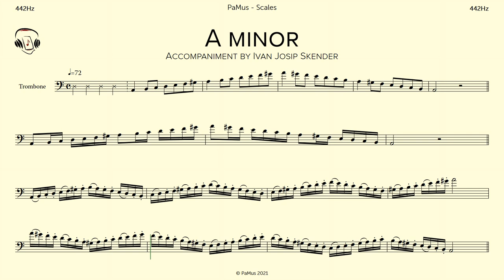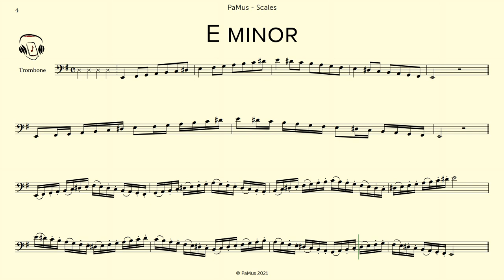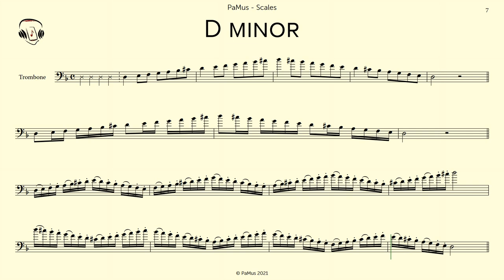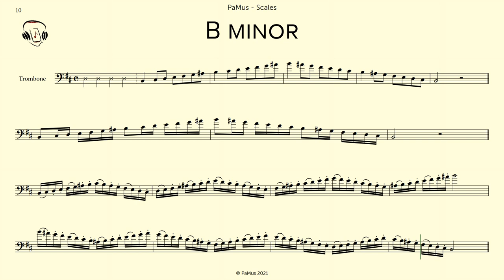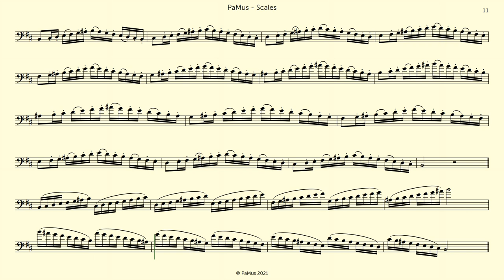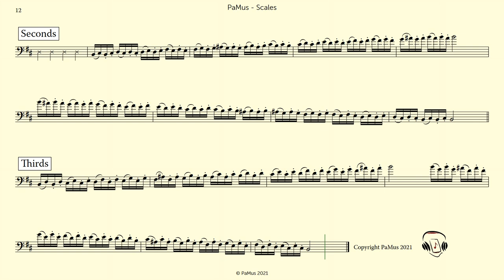A, E, D, B Minor Scales for Trombone and Piano, Tempo 72, accompaniment 442Hz